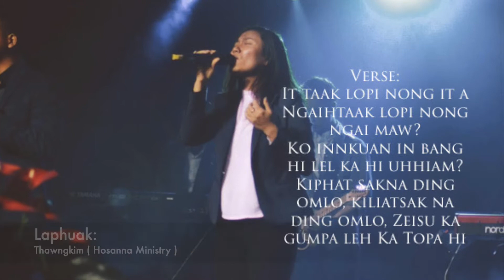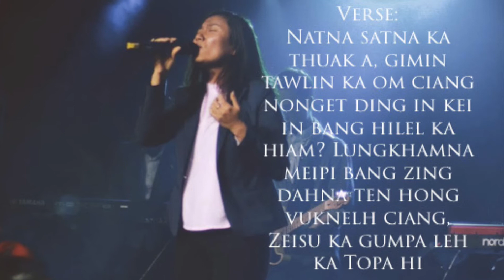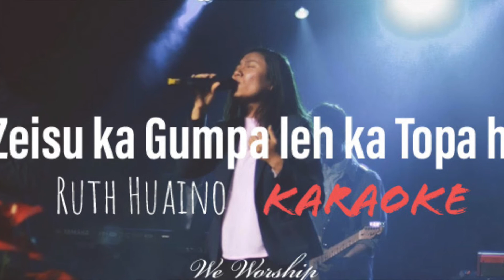Zeisu ka Gumpa leh ka Topa (Karaoke Version) in the Style of " Ruth Huaino" with lyrics | We Worship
"ITNA PASIAN" Album is out now!!!